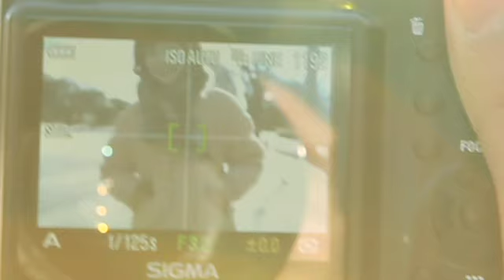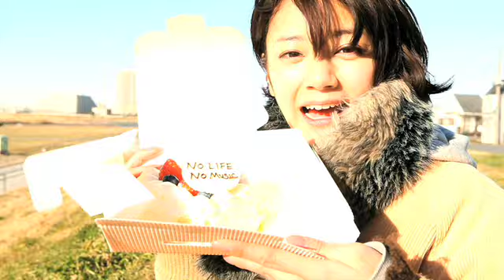宮内 優里 (miyauchi yuri) - to be in on this (feat. julia guther)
words by julia guther
vocals: julia guther

music video

camera : asami kanehira
thanks : chihiro sada